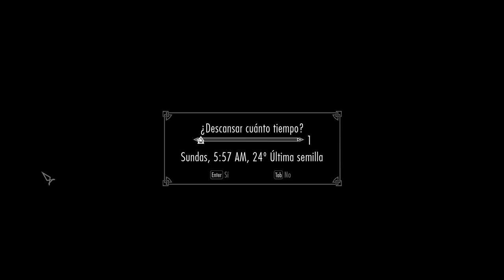TES V: Skyrim SE - Khaijit Independentista Superviviente Cap 11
Tras muchos esfuerzos, logro acabar con la bruja cuervo y sus seguidoras. Luego regreso a Cauce Boscoso para descansar y recobrar fuerzas antes de volver a Carrera Blanca para entregar misiones.